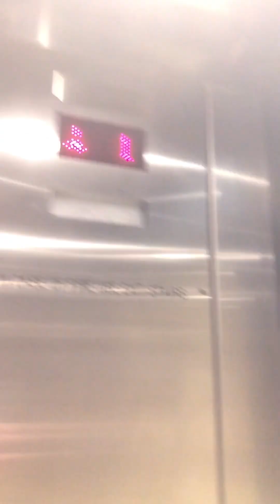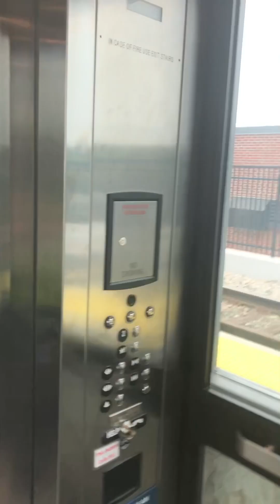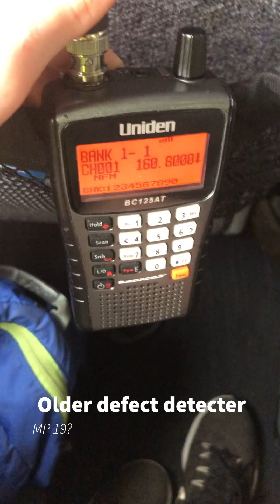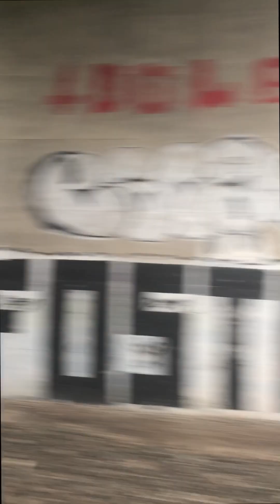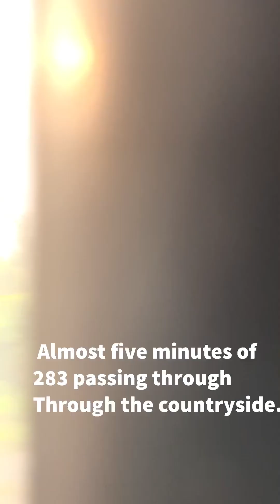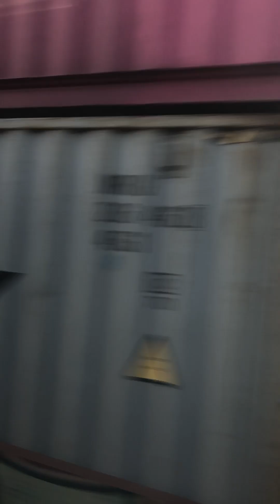Syracuse Trip Day 1 Part 2: Riding Amtrak 283 from Schenectady to Syracuse